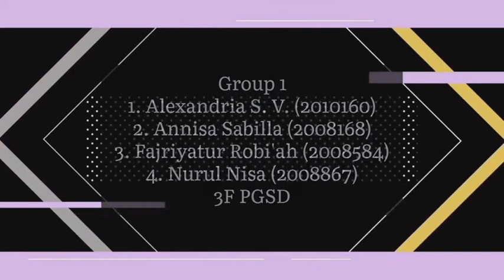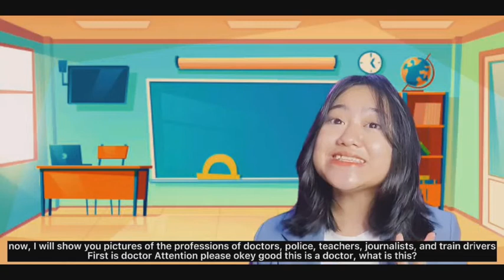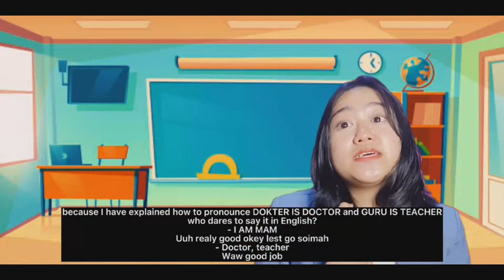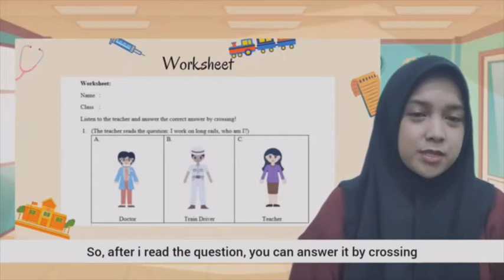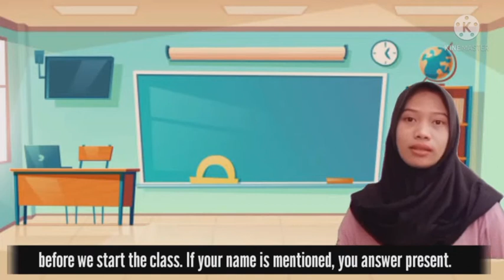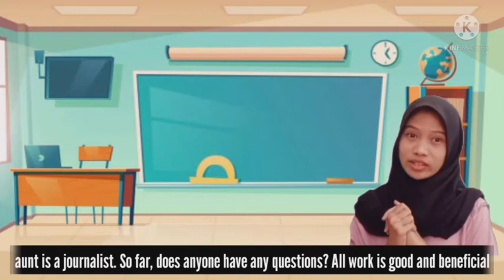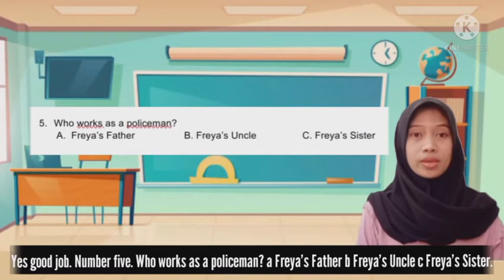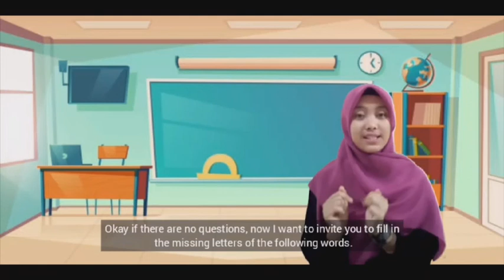Group 1 - Simulation Lesson Plan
English Individual Final Exam 3F
Group 1 Members :
1. Alexandria Sarah Vania (2010160) - Listening
2. Fajriyatur Robi'ah (2008584) - Speaking
3. Nurul Nisa (2008867) - Reading
4. Annisa Sabilla (2008168) - Writing

Topic: My Family's Profession
Level: Lower Grade (Class 2)
Dosen pengampu:
Hj. Setyaningsih Rachmania, S.Pd, M.Pd.